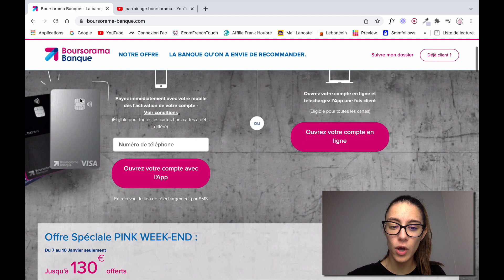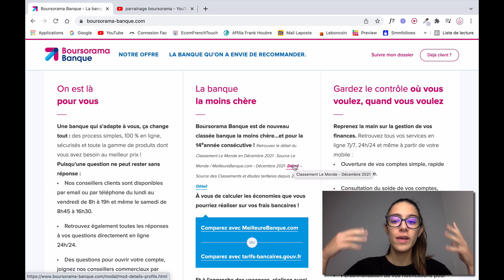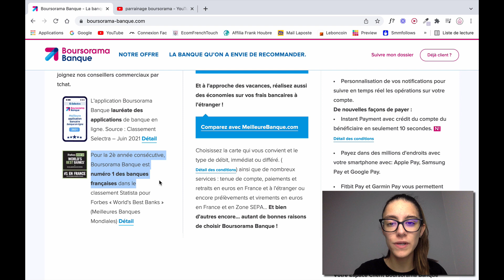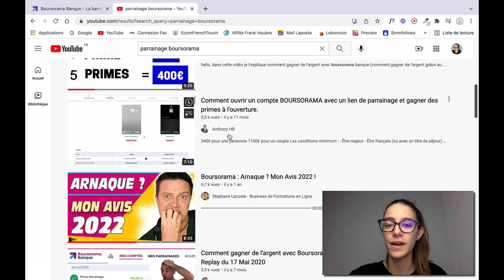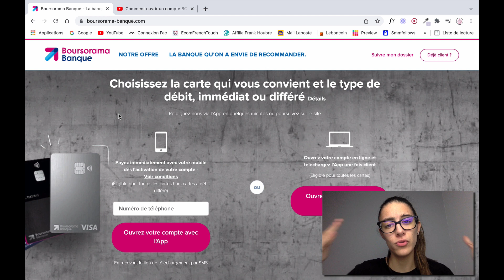comment gagner de l'argent grâce au parrainage boursorama banque (argent parrainage boursorama 2022)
hello,

dans cette vidéo je t'explique comment gagner de l'argent grâce au parrainage boursorama banque (argent parrainage boursorama banque)

à demain :)